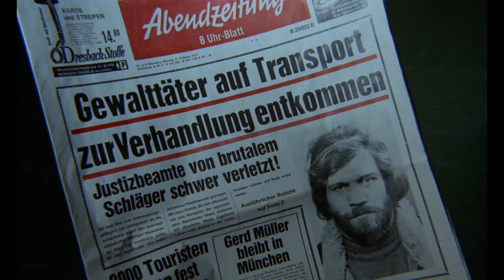(Blutiger freitag / Bloody friday) Violenza contro la violenza - Trailer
(Blutiger freitag / Bloody friday) Violenza contro la violenza
Rolf Olsen, 1972

Cast Raimund Harmstorf, Gianni Macchia, Ernst Hilbich, Daniela Giordano, Amadeus August, Christine Böhm, Gila von Weitershausen

Regia Rolf Olsen
Anno 1972
Soggetto Rolf Olsen, Valeria Bonamano
Sceneggiatura Rolf Olsen, Valeria Bonamano
Fotografia Franz Xaver Lederle
Montaggio Amedeo Giomini, Eva Zeyn
Musiche Francesco De Masi
Produttore / Casa di produzione Karl Spiehs / Cineproduzioni
Daunia 70, KG Divina Film, Lisa Film, Alpherat (Italia)